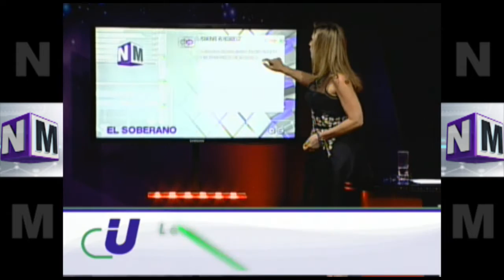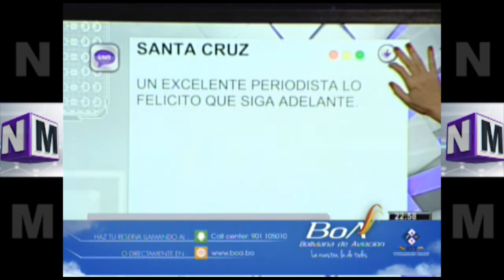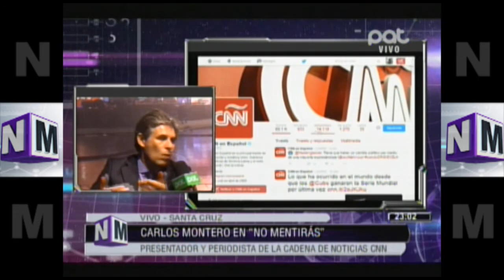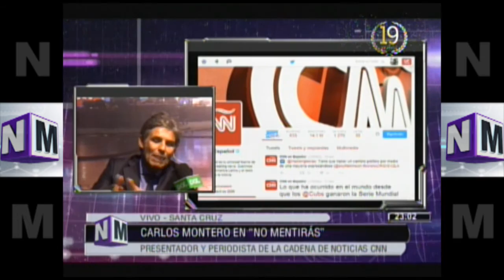[VIDEO EN NM]Carlos Montero en NM. Presentador y Periodista de la cadena CNN @ NO MENTIRÁS